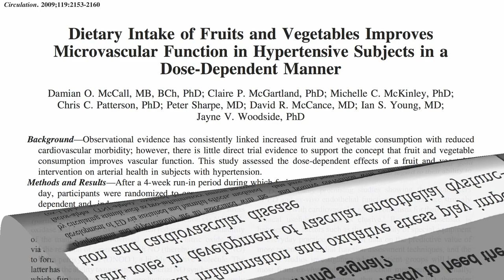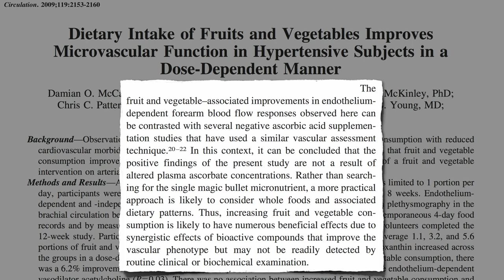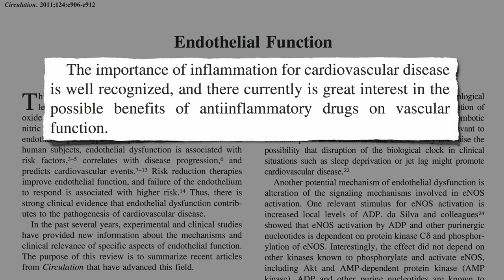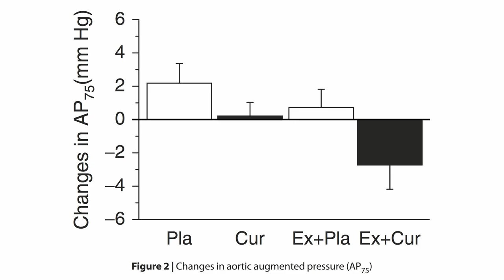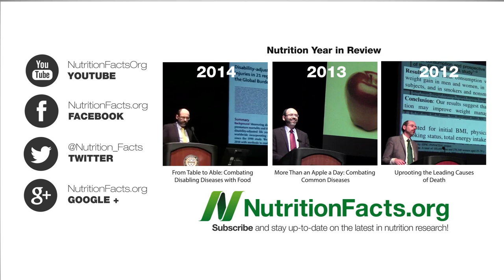Heart of Gold: Turmeric vs. Exercise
Diet and exercise synergize to improve endothelial function, the ability of our arteries to relax normally.

This is a follow-up video to Turmeric Curcumin vs. Exercise for Artery Function

Endothelial dysfunction is at the heart (pun intended :) of many of our deadliest diseases. Pledge to save your endothelial cells and check out some of these other videos about the effects of food on our endothelial function

For more on the concept of nutrient synergy, see Garden Variety Anti-Inflammation and Cranberries versus Cancer

I must have dozens of turmeric videos by now, but here’s a few to get you started:

Have a question for Dr. Greger about this video? and he'll try to answer it!

Image Credit: Andreas Fischer via 123rf. Images have been modified.